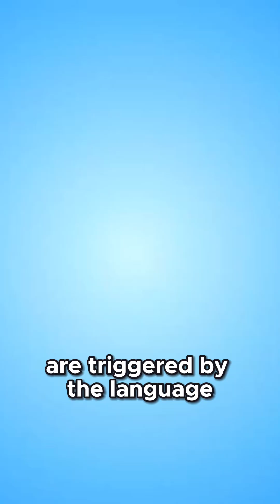Emotions Hit Harder in Filipino. Here's Why!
Alam mo bang mas malalim ang tama ng emosyon kapag sa sariling wika mo ito naririnig o sinasabi?

Sa neurolinguistics, ipinapakita na ang native language ay mas mabilis tumama sa emosyonal na bahagi ng utak — lalo na ang amygdala. Kaya kapag sinabihan kang "wala kang kwenta" sa sariling wika... mas masakit.